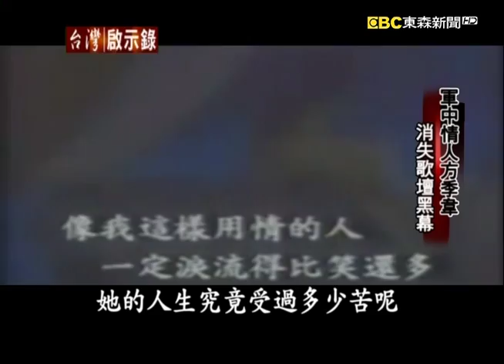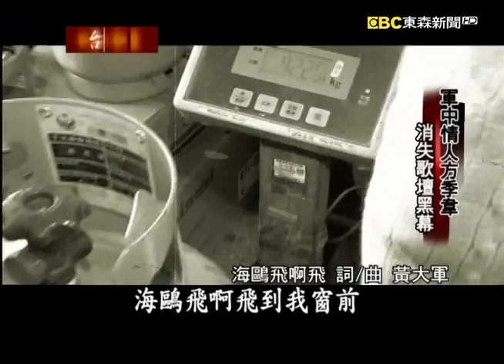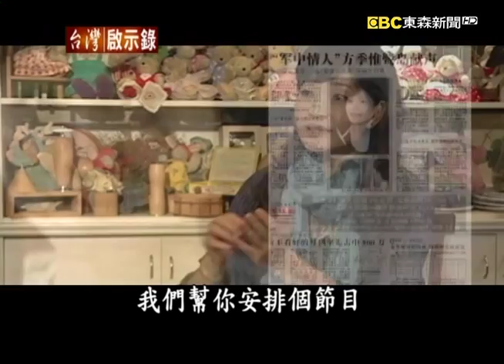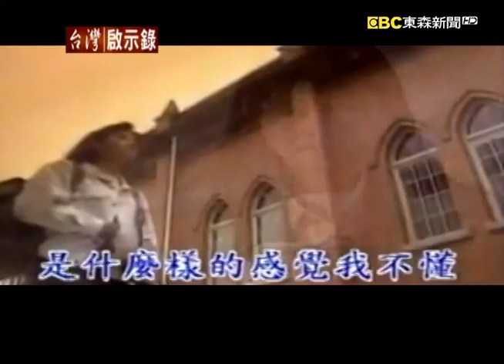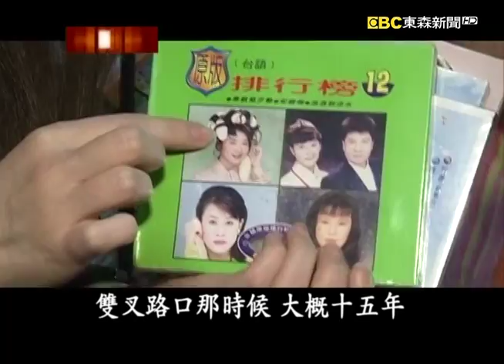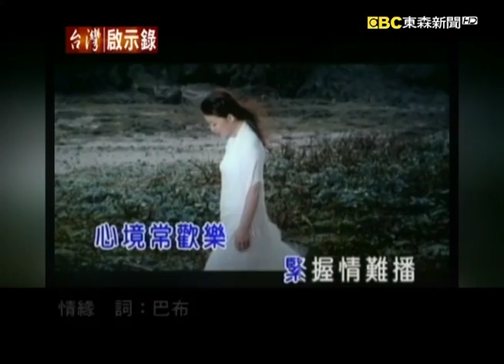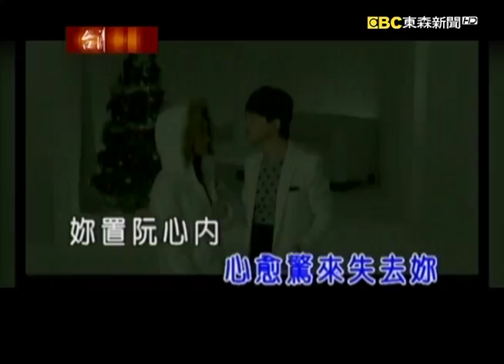軍中情人方季韋 消失歌壇黑幕／黃思婷心中結 人生雙叉路口／翁立友窮怕了 人生逆轉勝【台灣啟示錄】復刻版 第785集｜洪培翔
00:00 軍中情人方季韋 消失歌壇黑幕
18:24 不婚主義 方季韋感情世界
23:51 黃思婷心中結 人生雙叉路口
32:34 翁立友窮怕了 人生逆轉勝

方季韋12年前，突然就從歌壇消失，其實背後是有一段故事的，她有好長一段時間不敢聽自己唱的歌，而在12年後，再度拿起了麥克風，是因為有一天晚上，她夢到了父親。

方季韋今年44歲了，前一陣子她被媒體拍到跟一位短髮、打扮中性的朋友一塊吃火鍋，媒體意有所指。方季韋在接受我們專訪的時候，解釋這個朋友其實是她的太極拳老師，當天是她請老師吃飯的，倆個人只是純粹很好的朋友，她強調她抱持不婚的態度，但這跟她的性向沒有關係。

台語歌手黃思婷出道超過二十年了，台北市廣州街夜市是她二十年前，第一次宣傳走唱的地方，她唱紅了很多膾炙人口的台語歌曲，早在謝金燕之前，她就曾經挑戰過台語電音了，後來在唱片市場一片蕭條的時候，黃思婷轉型錄製佛經歌曲，結果短短三個禮拜，竟然大賣超過了十萬張。

翁立友出道十四年，終於開了第一場的個人演唱會，他說那種感覺很不真實，因為一個出生在鄉下貧困家庭的孩子，平常沒事的時候可以一整天都不講話，長大之後，有一天竟然能夠靠唱歌來賺錢，有一點不可思議。翁立友說他的人生不怕苦、不怕難，但是他最怕窮了，因為他窮怕了，所以現在成了大歌星他的生活還是一樣的節儉，來看翁立友他鹹魚翻身的故事。